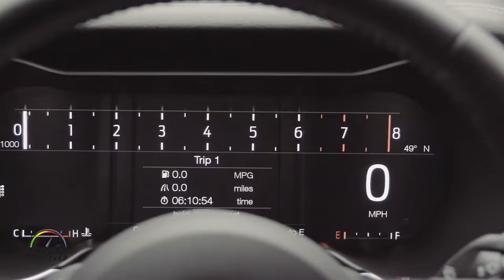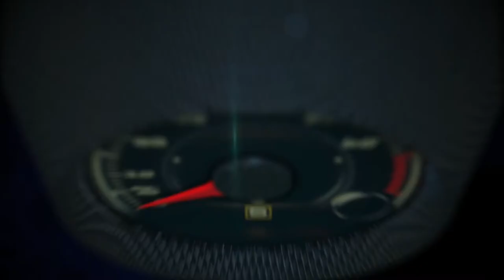2018 Ford Mustang GT, 1st. look on Latigo Canyon Rd., Malibu, California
2018 Ford Mustang GT, 1st. look on Latigo Canyon Rd., Malibu, California.

The 5.0-liter V8 engine on Mustang GT has been thoroughly reworked; with 460 horsepower and 420 lb.-ft. of torque, it is more powerful and revs higher than any Mustang GT before it.

The power increase was achieved with the first application for Mustang of Ford’s new dual-fuel, high-pressure direct injection and low-pressure port fuel injection on a V8 engine – delivering robust low-end torque, high-rpm power, and improved fuel efficiency.